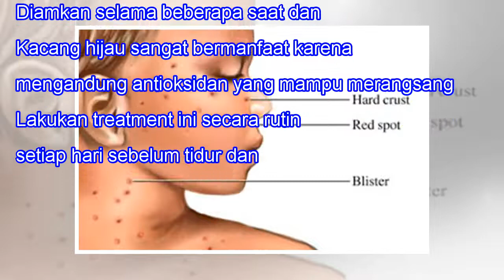Hilangkan Bekas Cacar Air Dengan Kacang Hijau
Hilangkan Bekas Cacar Air Dengan Kacang Hijau When we lose one we love, our bitterest tears are called forth by the memory of hours when we loved not enough. -- Vemale.com - Cacar air merupakan penyakit yang meninggalkan bekas pada kulit. Bekas cacar air sangat sulit dihilangkan Ladies. Ini akan mem...